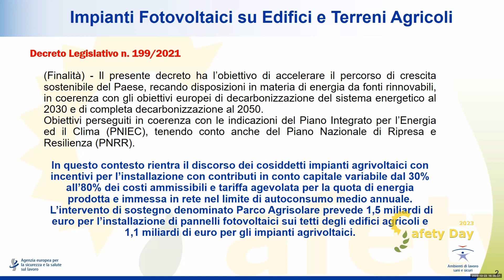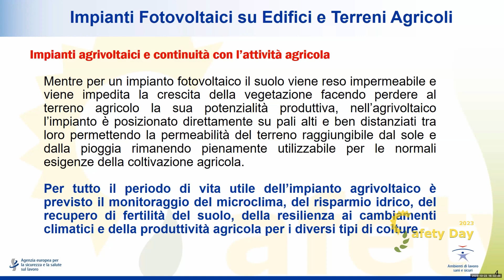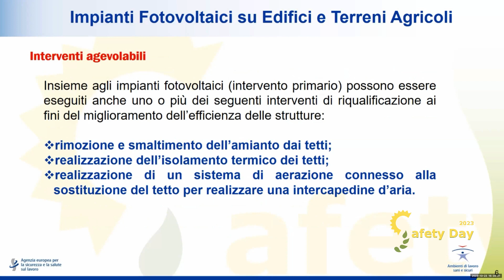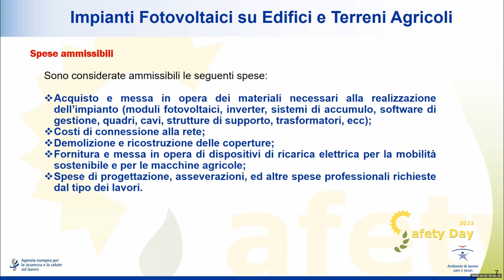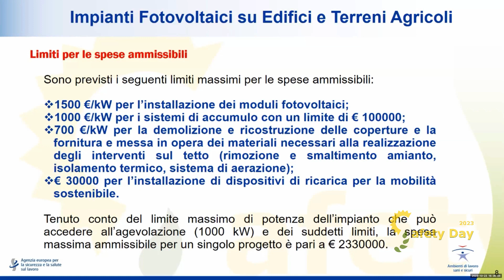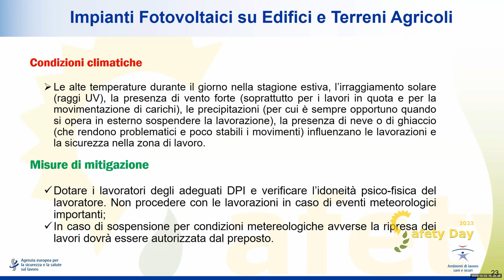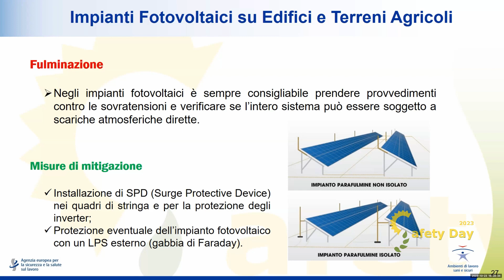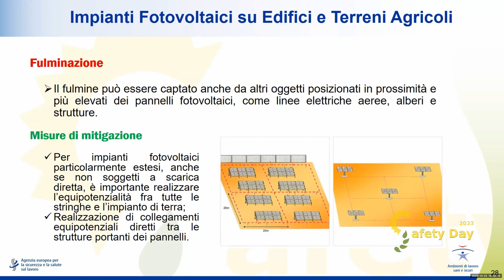Safety Day 2023 - Impianti fotovoltaici su edifici e terreni: incentivi e misure di sicurezza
Safety Day 2023 "Salute e sicurezza sul lavoro in agricoltura nell’era digitale"

Impianti fotovoltaici su edifici e terreni agricoli: nuovi incentivi e misure di sicurezza
Andrea Scodellari